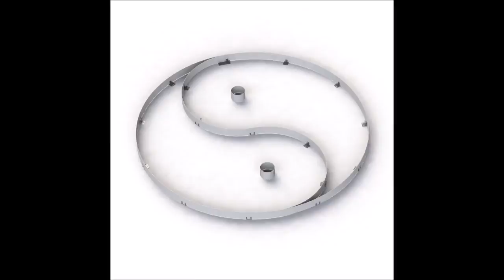TUTO : COMMENT INSTALLER KIT YIN YANG DANS JARDIN ZEN JAPONAIS - APANAGES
APANAGES, SYSTEMES D'AMENAGEMENT DE JARDIN

BORDURES DE JARDIN:
- En aluminium de couleur ou brut (avec éclairage LED étanche intégré à la bordure en option)
- En PVC blanc ou gris
- En  galvanisé (idéal pour les revêtements posés à chaud)
- En acier Corten (aspect rouillé)

POTAGERS:
- En aluminium de couleur ou brut en carrés ou rectangulaires
- En acier Corten de type "Plessis" Carrés, rectangles, triangles.

ENTOURAGES D'ARBRES:
- Affleurants en PVC blanc
- Apparents en acier Corten ou façon plessis, également en acier Corten

BORDURES "DOUBLES":
pour bordure en paillage minéral (rivière de galet et rivières sèches, jardins secs...)

RETENUES DE TERRE OU RETENUES DE TALUS: façon "Plessis" en acier Corten en longueur 2,50 Mètres  et en plusieurs hauteurs.

BORDURES EN ALUMINIUM AUTO-PORTANTES

Pour création d'espaces verts, de jardins, de potagers sur n'importe quelle surface "dure"   carrelage, terrasse, macadam, bitumes, béton désactivé, enrobé..)

ACCESSOIRES DE FIXATION vendues par petites quantités

Conception et fabrication Française APANAGES,

Concevez vos jardins Zen, Jardins Bio, Jardins potagers, Jardins Japonais.
Comment concevoir un jardin
Comment aménager un jardin
Tutoriel jardinage
Cultivez vos légumes bio et manger sainement !
décoration jardin
Des partenaires professionnels paysagistes "APANAGES certifié"
Des bordures droites, courbées ou en angles
Des aménagements de jardin assortis (potagers, bordures, retenues de talus et entourages d'arbres en acier Corten, des potagers, bordures et entourages d'arbres en aluminium coloré..etc.)
APANAGES, du choix, des conseils, des prix pour vos jardins.
Le fait qu'APANAGES soit concepteur et fabricant vous offre les avantages des circuits courts.
L'ensemble des composants qui constituent les produits des gammes de jardin APANAGES sont recyclables.